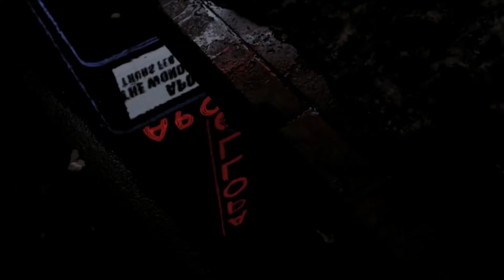NEXTTV 012: Филмово Ревю: Foo Fighters: Sonic Highways с Прес